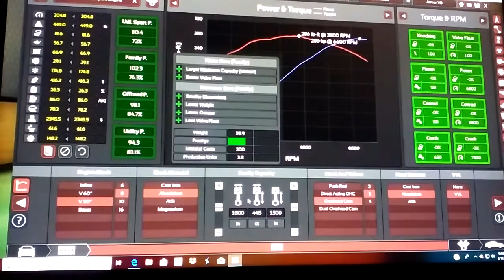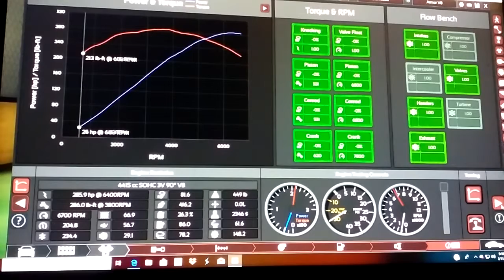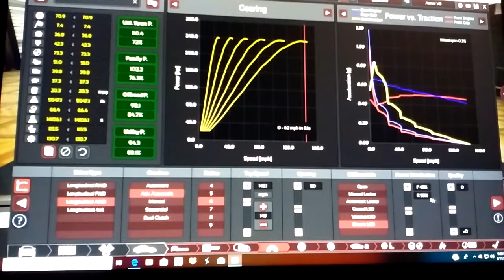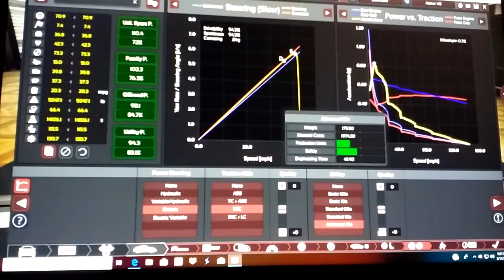Armor motors "barricade" daughter car challenge.